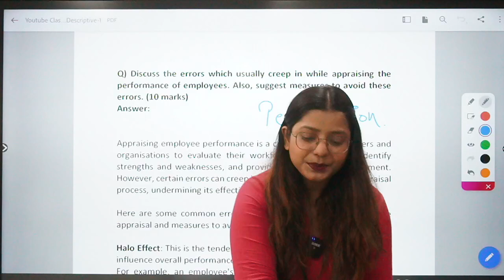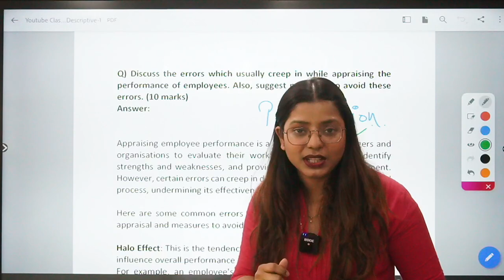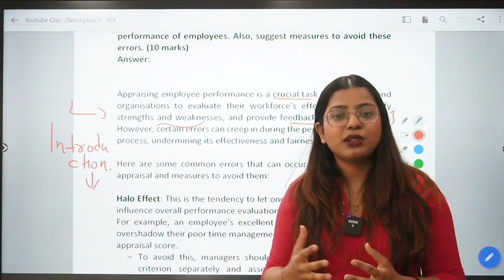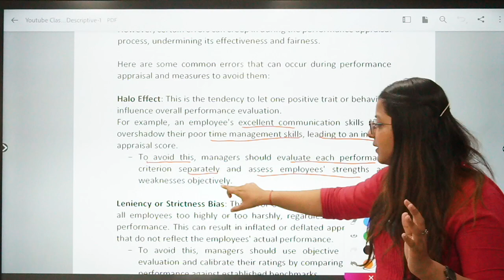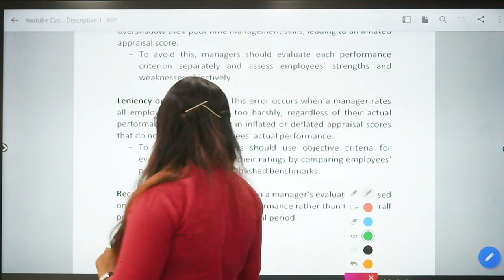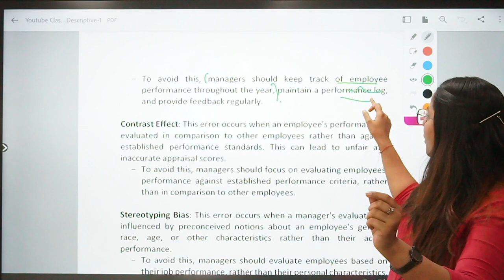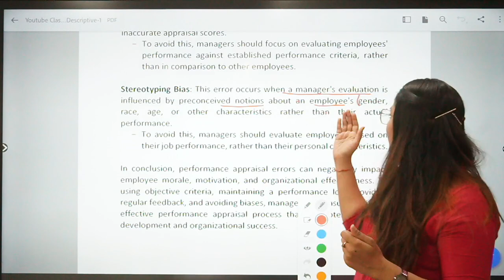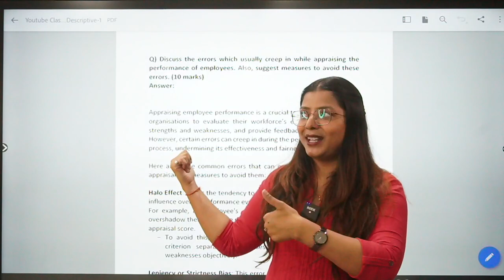How to Prepare RBI Phase 2 2023 | RBI Phase 2 Management Answer Writing | RBI Grade B Phase 2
RBI Grade B is one of the toughest examinations in India and with every passage year, it is becoming more challenging to crack it. In this video, I am going to introduce another answer writing question this week from the chapter 'Perception' for you which will further boost your preparation. In the RBI Grade B examination, (in the management section) answer writing plays an important role. Through it, an examiner checks the conceptual clarity of the students, which will ultimately determine your selection. Let us watch the video together now.

Who am I:

Parul is a 'Management Faculty' for RBI and SEBI Examinations with over 2 years of experience in the education sector. She teaches in a simplistic way which makes it even for a non-commerce student to understand everything in greater detail. She runs on a motto of 'to be the best version of herself' and expects her students to do well in life and conquer every obstacle which life throws at them.